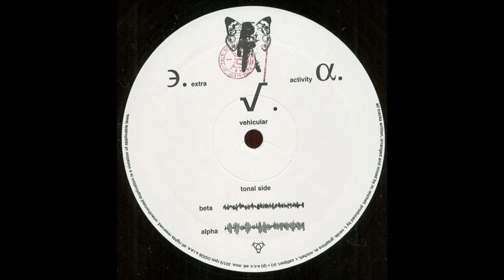Marco Micheli ‎- Alpha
Marco Micheli ‎- Extra Vehicular Activity
Label: Out Of Orbit
Format: Vinyl, 12", 33 ⅓ RPM
Country: Italy
Released:1994